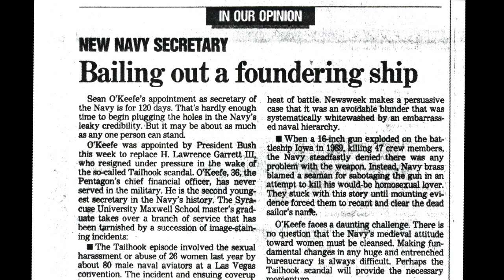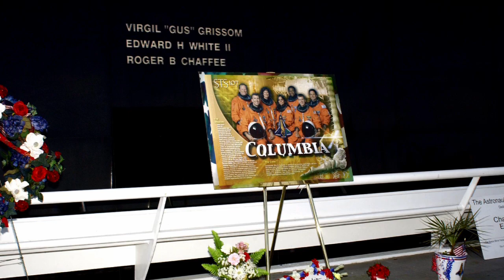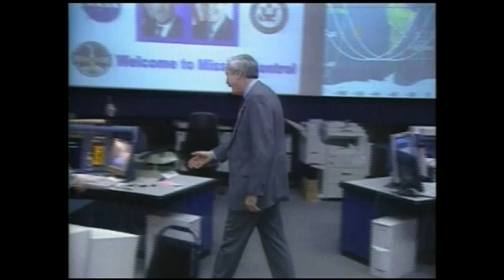Sean O'Keefe - George Arents Award Winner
2011 Arents Award recipient Sean O'Keefe